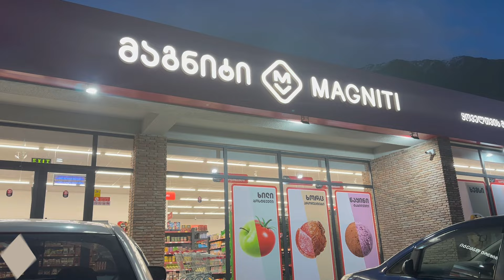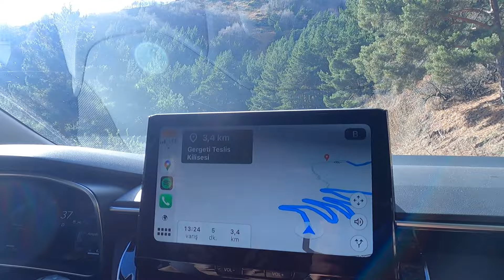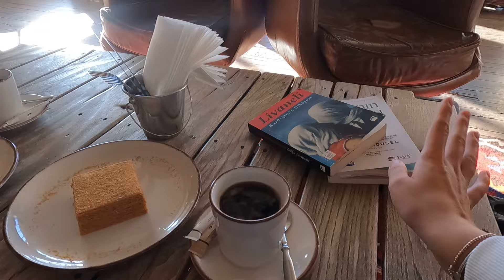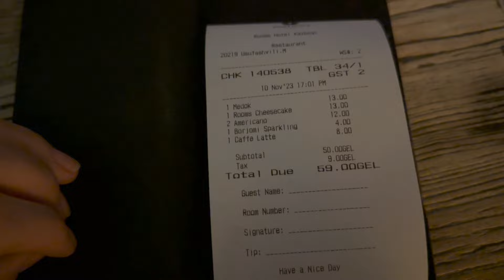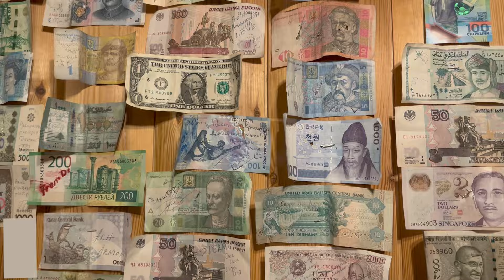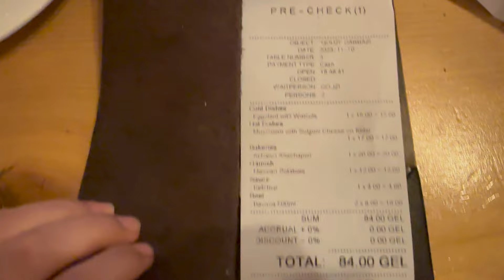KAZBEGİ GEZİ REHBERİ I Gergeti Kilisesi I Rooms Otel I Kaldığımız Bungalov | Mekanlar I Fiyatlar ❄️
Merhaba! Bugün sizi muhteşem bir keşif yolculuğuna çıkaracağımız Kazbegi'ye davet ediyorum. Gürcistan'ın gizemli kuzeyinde, doğanın ve kültürün büyüleyici bir buluşma noktası olan Kazbegi, sizi kendine çekecek birçok sırrı barındırıyor.

Bu videoda, Kazbegi'nin etkileyici manzaralarına tanıklık edecek, derin vadiler ve yükselen dağ zirveleri arasında kaybolacaksınız. Ancak Kazbegi sadece manzaralarıyla değil, aynı zamanda zengin kültürel mirası ve nefis yemekleriyle de büyüleyici bir noktadır. Geleneksel köylerin sokaklarında dolaşacak, antik manastırların gizemini keşfedecek ve Kazbegi'nin damak tadınıza hitap eden lezzetlerini deneyimleyeceksiniz.

Ayrıca, Kazbegi'nin muhteşem doğasında kaldığımız harika dağ manzaralı bunglowlara da göz atacağız. Bu benzersiz konaklama seçenekleri, Kazbegi deneyiminizi unutulmaz kılacak.

Hazır mısınız? Çünkü bu videoda sizi, Kazbegi'nin gizemli dünyasına birlikte adım atacağız. Doğanın büyüsüne kapılacak, kültürün izlerini sürecek, lezzetin tadını çıkaracak ve muhteşem konaklama deneyimlerinin keyfini süreceğiz.

Videomu beğendiyseniz, lütfen yorum yaparak düşüncelerinizi benimle paylaşın. Sizinle birlikte daha pek çok keşif yapmak için sabırsızlanıyorum!